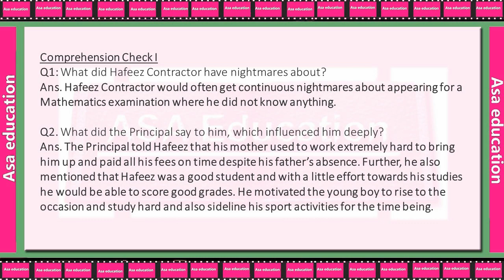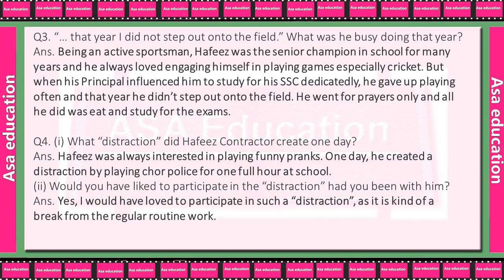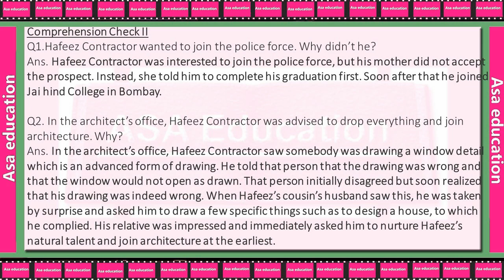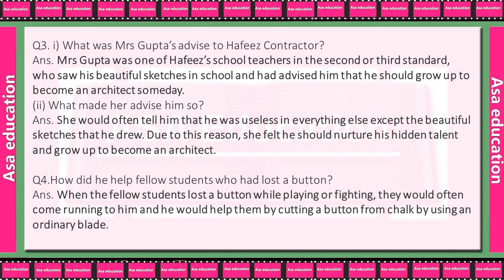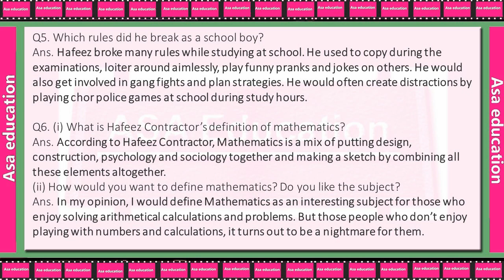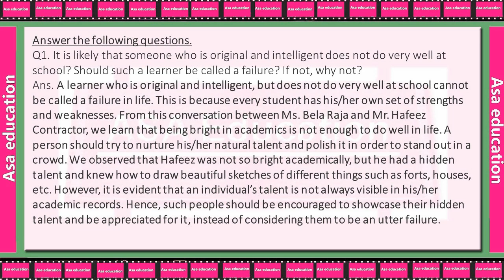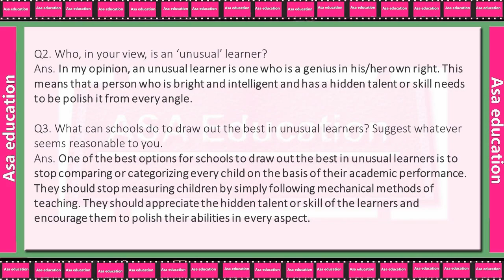Ch 4 The Treasure Within (English, Grade 8, CBSE) Solved Exercise with Hindi explanation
Subject - English.
Book - It So Happened.
Chapter 4 - The Treasure Within.

ASAP-A05